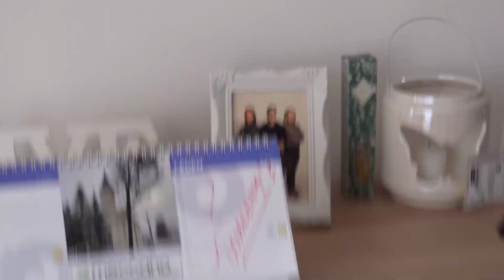Kafe s mlíkem - NEPOVEDENÉ ZÁBĚRY (Behind The scenes) ☕️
Nepovedené záběry z našeho natáčení videoklipu k písničce "Kafe s mlíkem"

PS: Toto video neobsahuje žádný propagovaný produkt